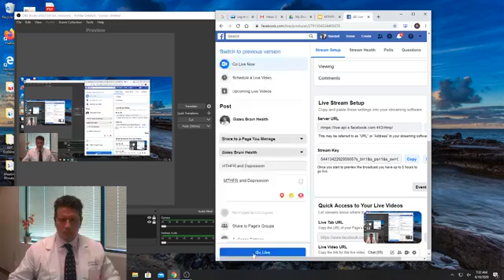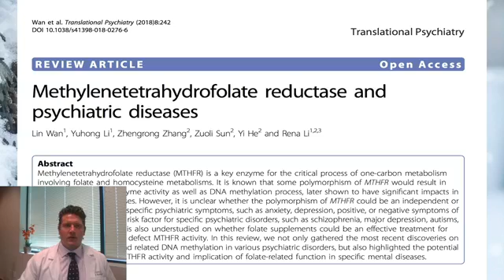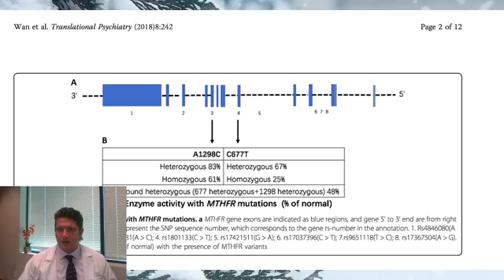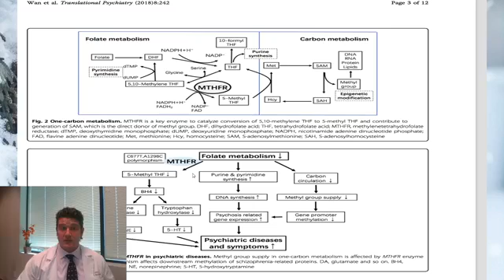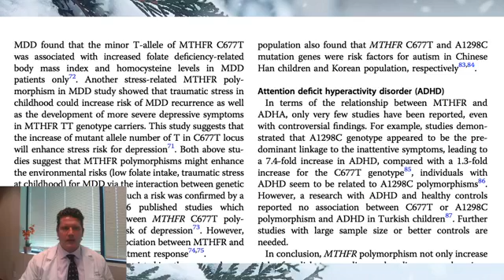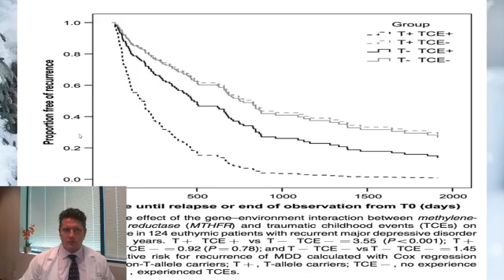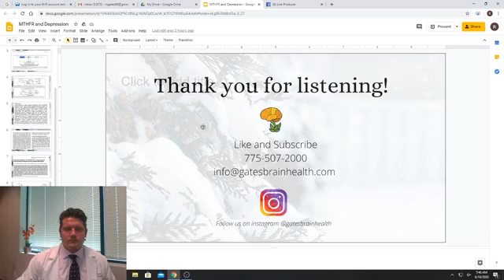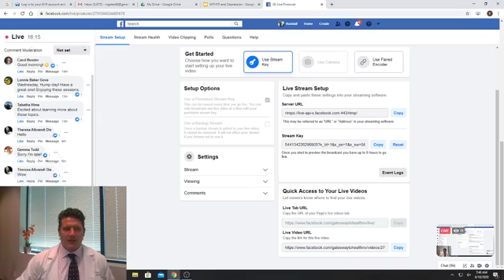MTHFR and Depression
Discussing the MTHFR enzyme and Depression.